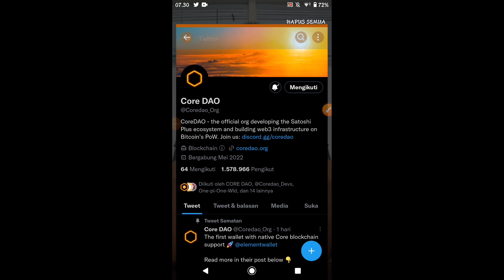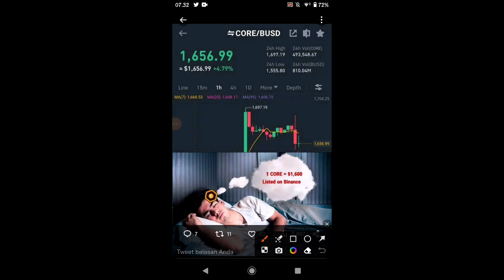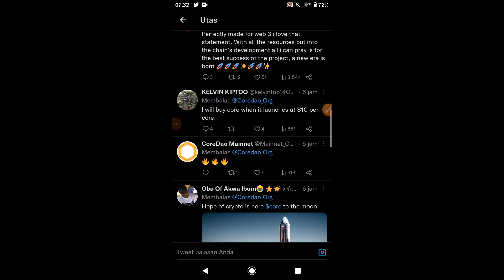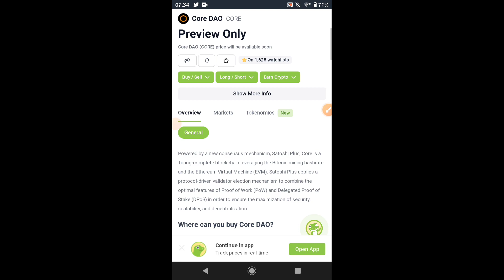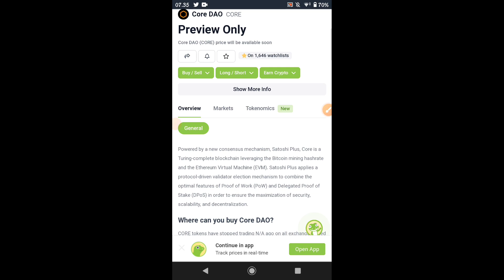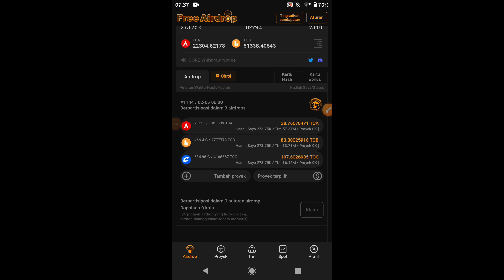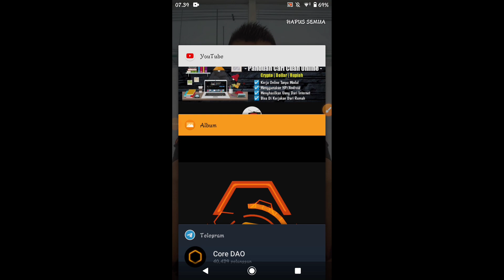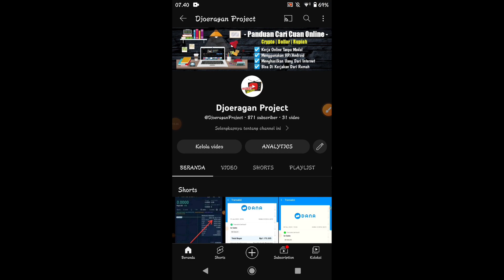Panik Gak...? ✅ Harga Core Di Exchange Crypto..? Core DAO Hari Ini, Core DAO Update, Core DAO Mining